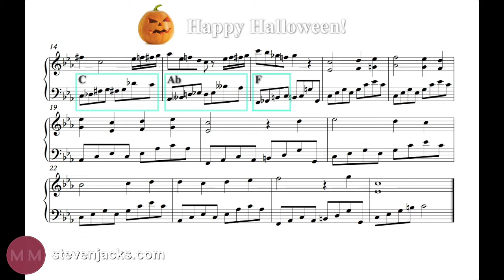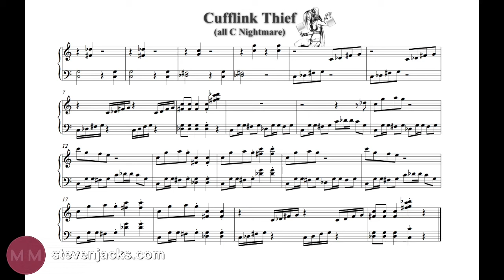Nightmare Chord -- Music Minute #19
This week on Music Minute we dive into dreamland and find what scares you - we're talking about the nightmare chord!